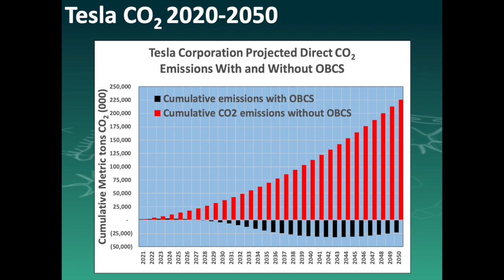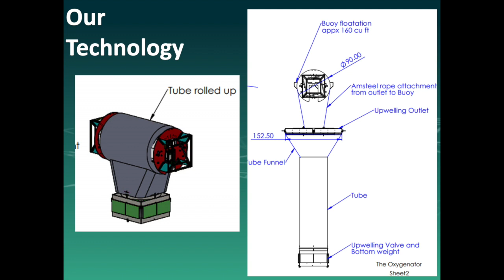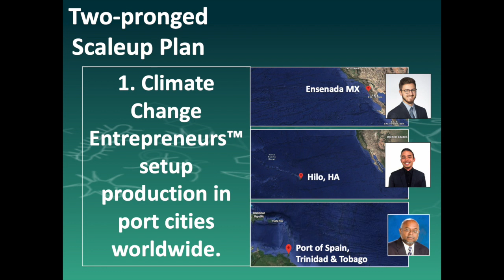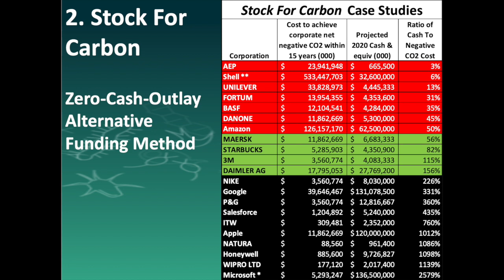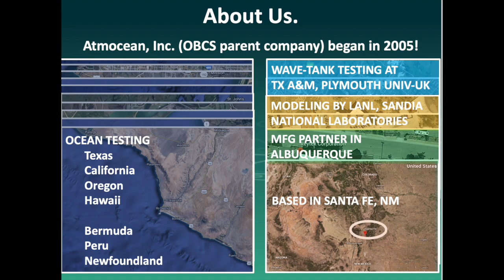Elon Musk's best carbon capture technology winner? Ocean-Based Climate Solutions Inc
All about wave-powered ocean upwelling pumps to restore the ocean ecosystem while sequestering CO2 - including our unique scale-up approach which establishes dozens of Climate Change Entrepreneurs (tm) in port cities worldwide who will produce and deploy our Oxygenator (tm) technology far offshore in the open ocean, as well engage large corporations to subscribe using our Stock For Carbon (tm) zero-cash-outlay funding approach.